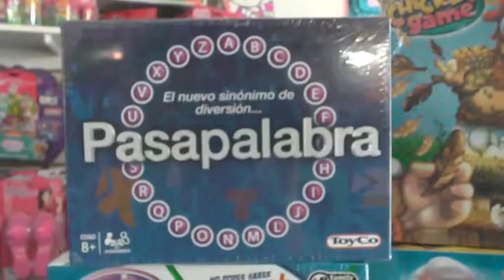MÓNICA KOGEL – PRILUX JUGUETERÍA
OPCIONES PARA REGALAR A LOS NIÑOS ESTA NAVIDAD